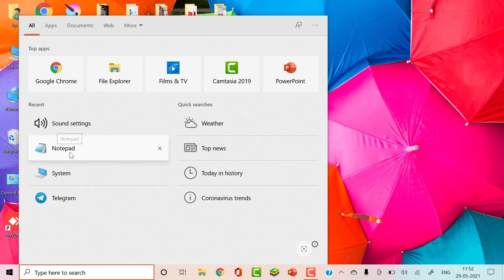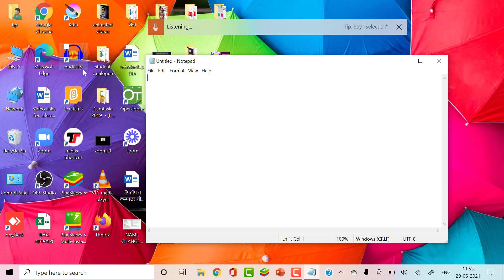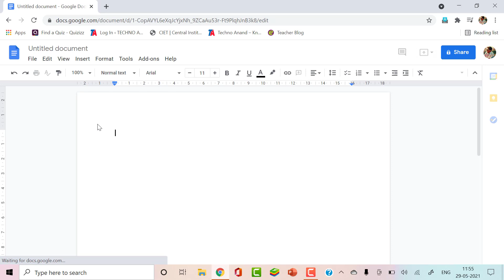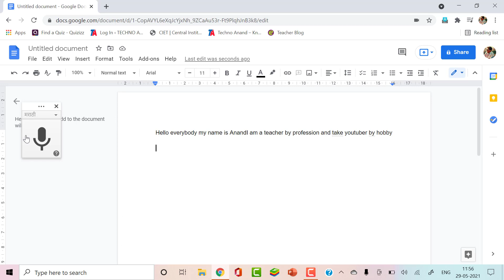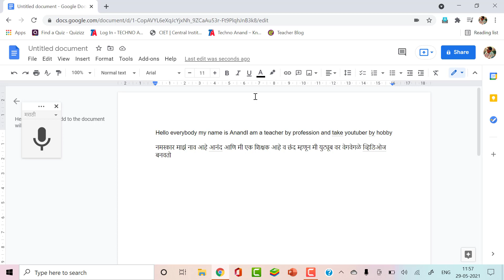बोलत जा टाइप होत जाईल | Two tools for easy voice typing.